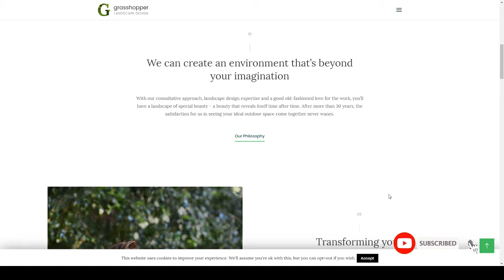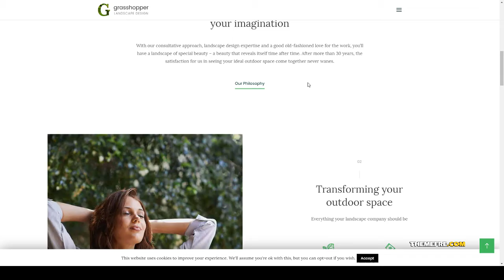Grasshopper - Landscape Design and Gardening Services WP Theme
Compatible With WooCommerce 3.6.x, WooCommerce 3.5.x, WooCommerce 3.4.x, WooCommerce 3.3.x, WooCommerce 3.2.x, WooCommerce 3.1.x, WooCommerce 3.0.x, WooCommerce 2.6.x, WPML

 Columns 4+

 Layout Responsive

 Tags agriculture, floral design, florist, flower shop, flowers, garden, gardener, gardening, green, landscape, landscape design, landscaping, lawn, lawn mowing, lawn services